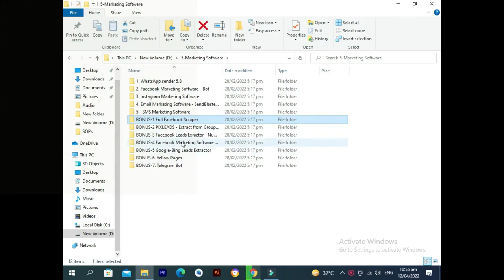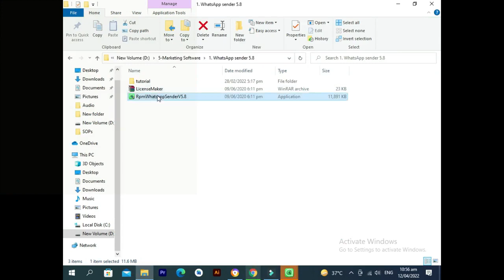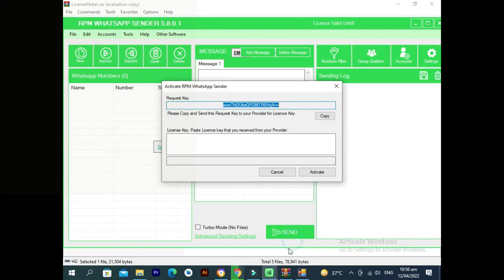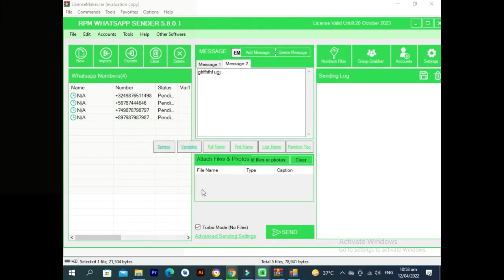Free WhatsApp Message Sender | Whatsapp Bulk Sender | Whatsapp Marketing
Official Links:

└ ▶️▶️ Password ▶️▶️ 121212

Unlock Tool is one of the best tools for the GSM section.
It supports Iphone, Xiaomi, Samsung, Huawei, Oppo, Vivo, and more brands.
The Tool helps you to write stock ROM and unlock the bootloader on your devices without authentication!